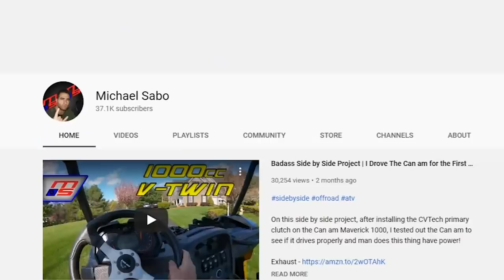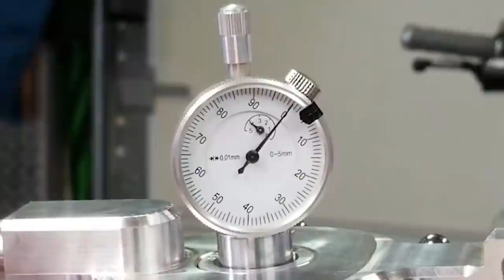Most Epic 2 Stroke Build With Before/After (Satisfying to Watch)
Complete tear down and rebuild of my 1987 Honda TRX250R motor. Going from a stock bore motor with almost no mods to a 309cc stroker with the new CEO cylinder and piston from Eddie Sanders Racing.

For more detailed videos of this motor build, please see the following videos...

Wireless Mic
Tripod Phone Mount
Phone Gimble
GoPro Hero 7 Black
Video Editing
Thumbnail Editing

My Favorite Energy Drinks... and they're cheap 😎
Reign Energy

DBC Racing